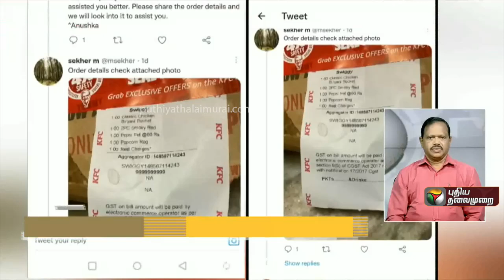வேக வைக்காத Grilled Chicken வழங்கியதாக பிரபல ஹோட்டல் மீது புகார்